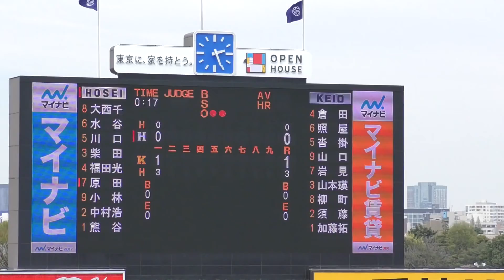20160409 慶應VS法政 広島ドラフト１位 慶應加藤